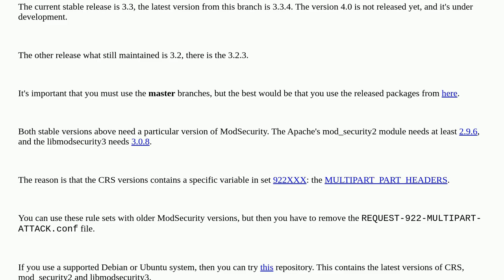Compatibility of ModSecurity Core Rule Set 4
A special thanks goes out to the community

  owasp mod-security